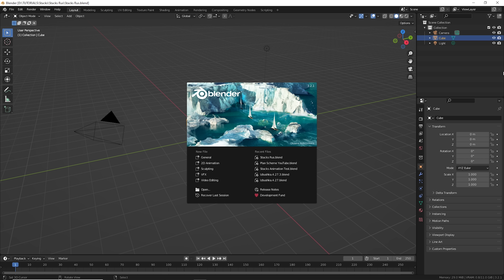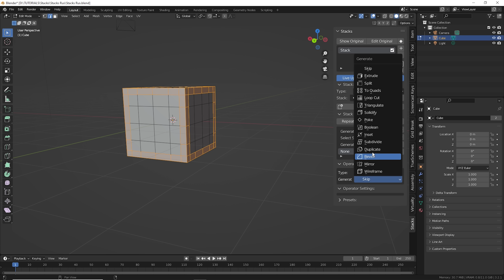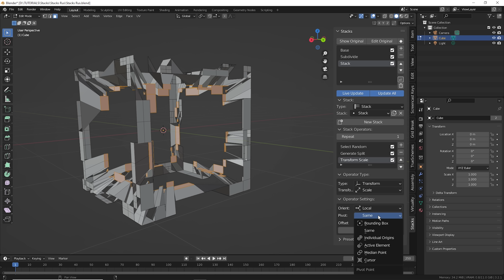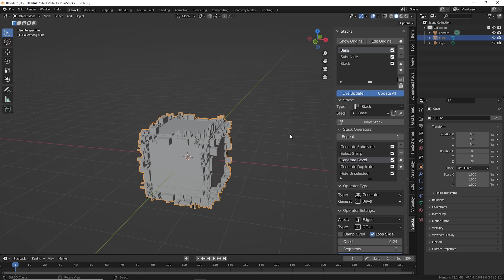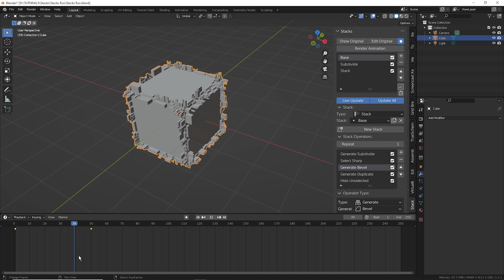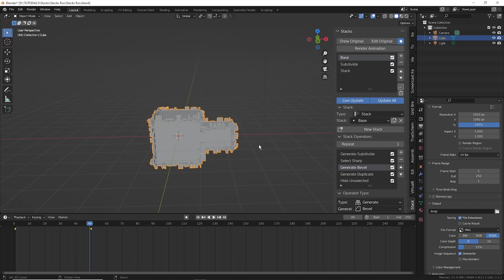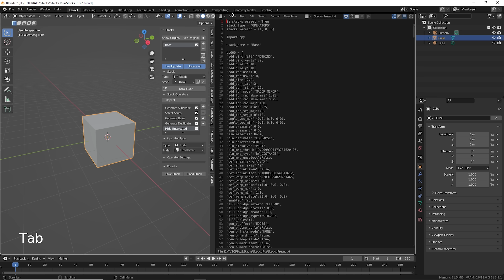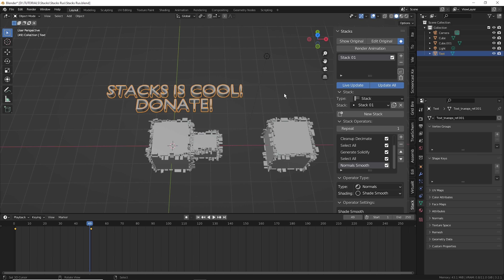STACKS - новый бесплатный аддон для Blender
STACKS - собирай и комбинируй стэки из любых операций с мешами в Blender!

🞄 Только представьте - теперь можно процедурно, в любой последовательности и с любыми настройками комбинировать boolean, extrude, inset, transforms, decimate, bevel и десятки других операций.
🞄 Максимально разнообразная система выбора элементов.
🞄 Работа с мешами, текстовыми объектами, кривыми и др.
🞄 Все параметры анимируемые.